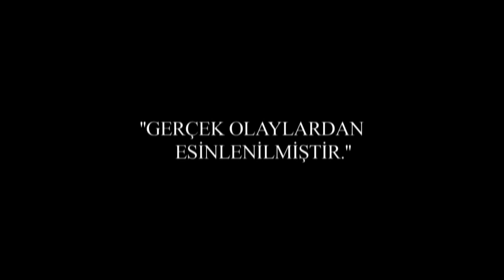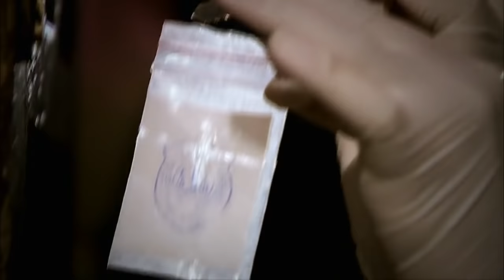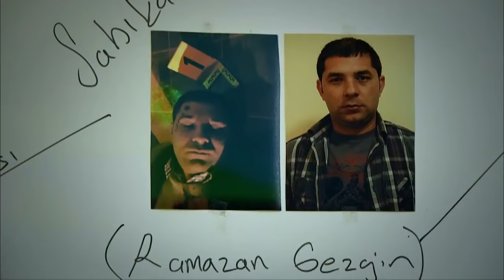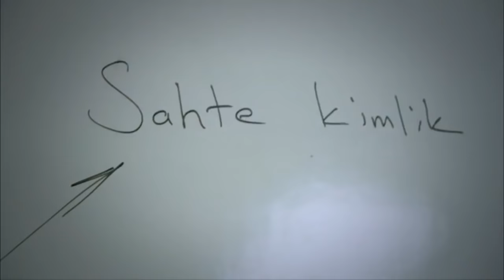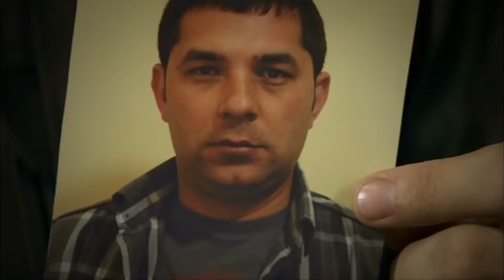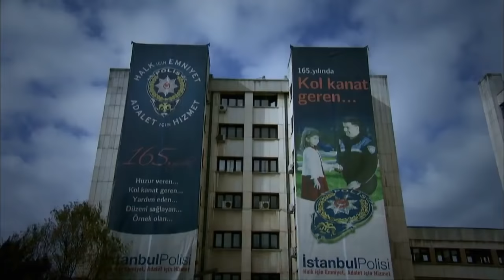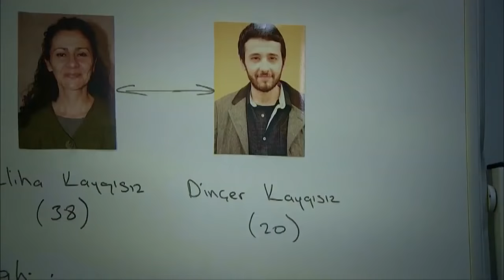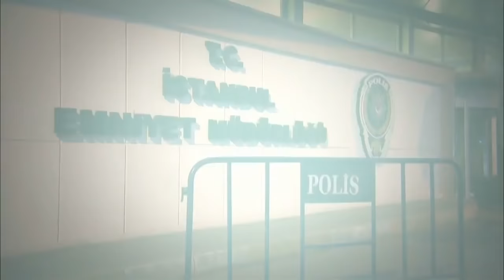Kanıt 42. Bölüm - Full Bölüm